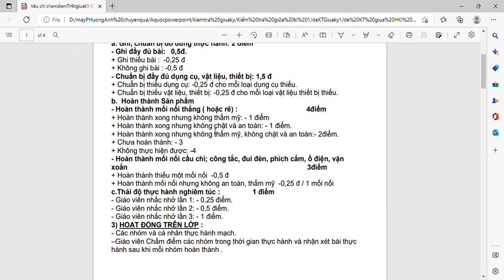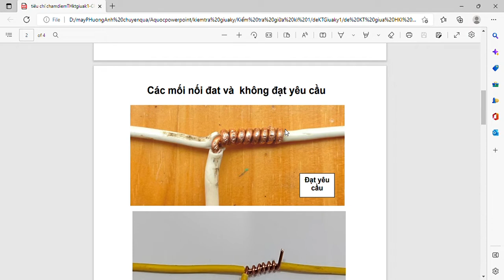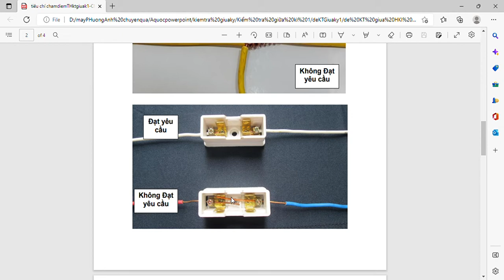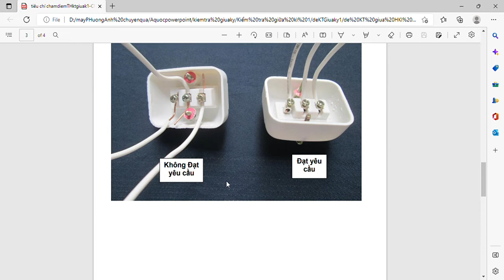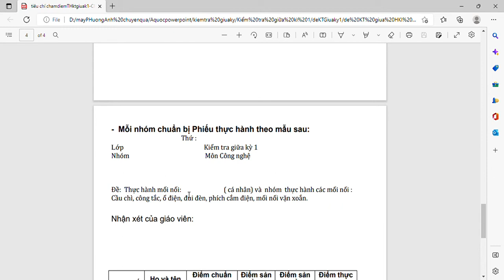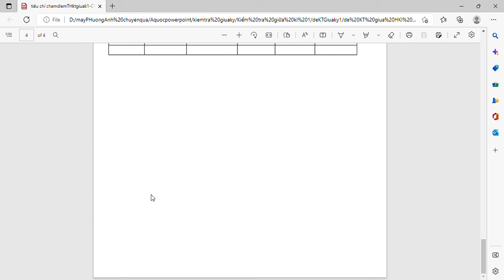CÔNG NGHỆ 9 - ÔN TẬP KIỂM TRA GIỮA HK1 (2022-2023)